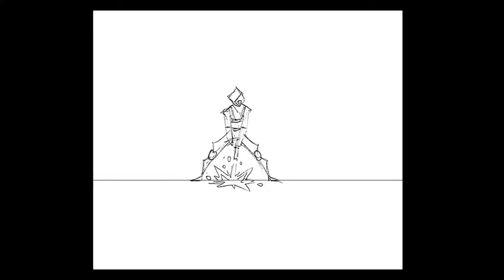Matt Roper - 2D Flash Animation - Demo Reel 2014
2D Flash Animation Demo Reel of work mostly done for 5th Planet Games. Curio Quest, Dawn of the Dragons, Clash of the Dragons, Legacy of a Thousand Suns and Unannounced games.

Some previous Klicknation work for Age of Immortals.

By: Foo Fighters
on Album: Wasting Light